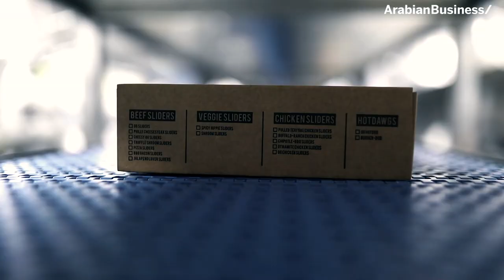More MENA-born unicorns on the horizon says $1 billion Kitopi CEO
Mohamad Ballout, CEO and co-founder sat down with Arabian Business unpack the company’s rise and rise of the Kitopians.